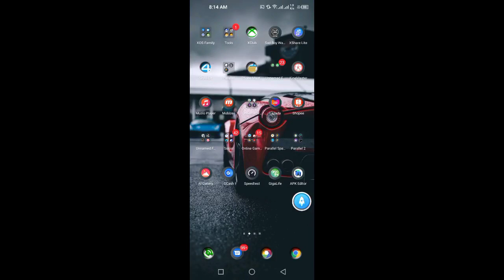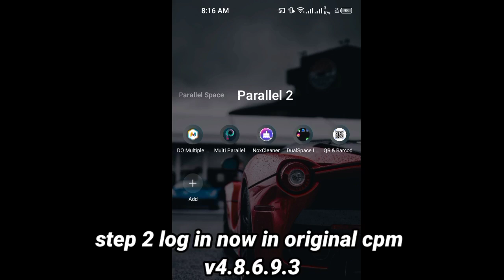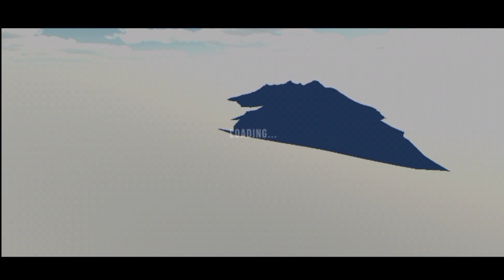how to unlock all original server | 101% working in new update | car parking multiplayer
Link Download

Car parking multiplayer free account new update Car parking free account new update
Car parking de conturi gratis Con de car parking
Car parking bedava hesap mupht khaata kaar paarking malteepleyar Cont car parking
Car parking gratis free percuma account akun
 Car parking multiplayer v 4.8.6.7
 Car parking Free account today
Car parking multiplayer 4.8.6.7
free account today car parking multiplayer free account today new update car parking multiplayer 4.8.6.7
Carparkingmultiplayer Freeaccount Car Parking Multiplayer
TukmoL GaminG